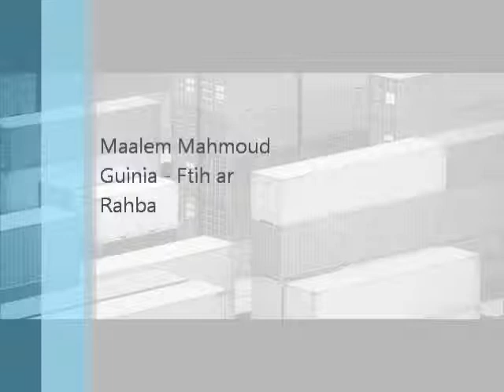Maalem Mahmoud Guinia - Ftih ar Rahba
Mahmoud Guinia